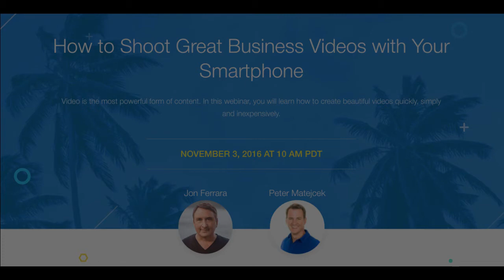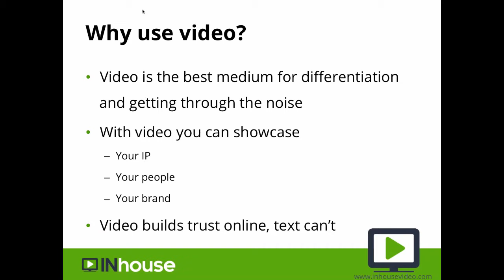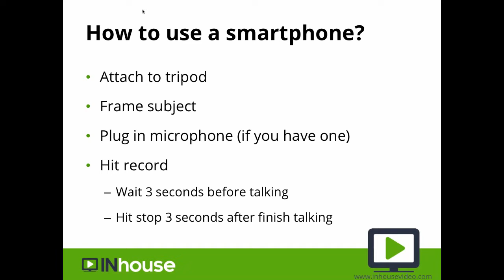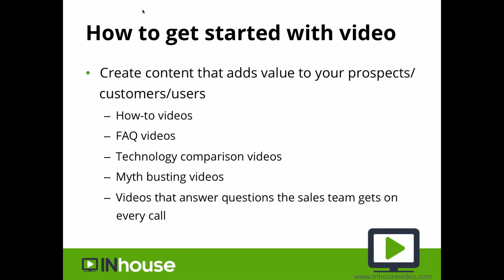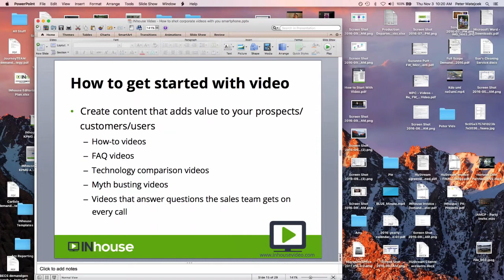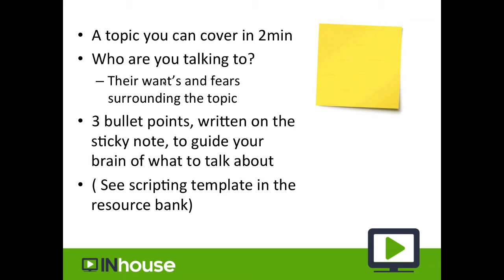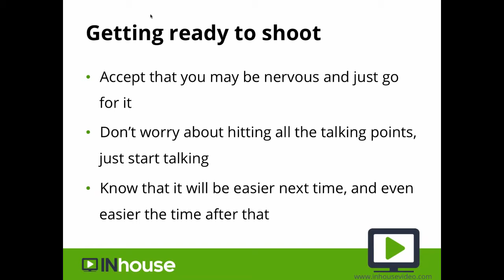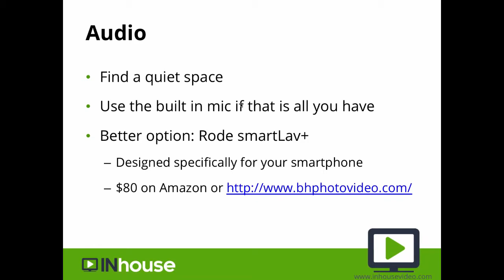How To Shoot Great Business Videos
Video is the most powerful form of content. In this webinar, you will learn how to create beautiful videos quickly, simply and inexpensively.

Hosted by Jon Ferrara, CEO of Nimble and Peter Matejcek, Founder & CEO at InHouse Video

You Will Learn:

* Why video is the marketer’s unfair advantage, and why you need to use it

* What gear you’ll need to take your smartphone to the next level

* How to script a video in 15min so you stay on point and don’t have to memorize lines

* Speak to your audience for maximum impact

* Utilize lighting and sounds. What’s important and what’s not!